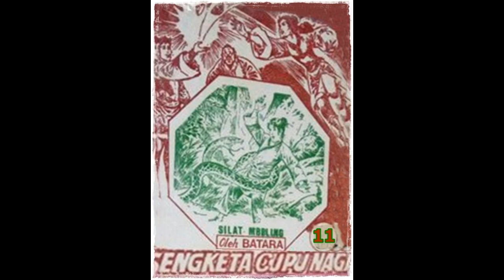Seri Cerita Silat Sengketa Cupu Naga Jilid 11